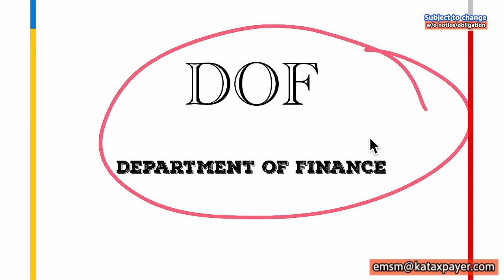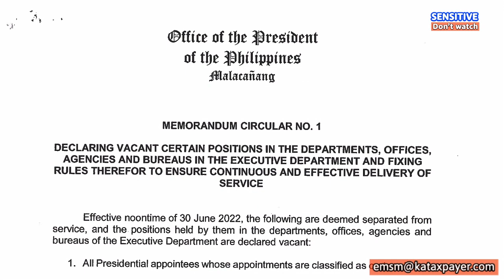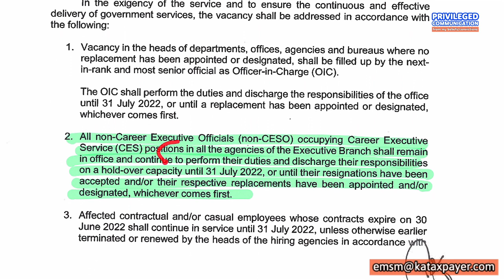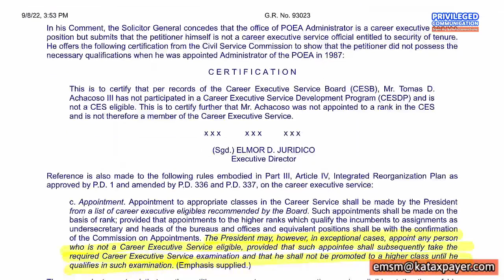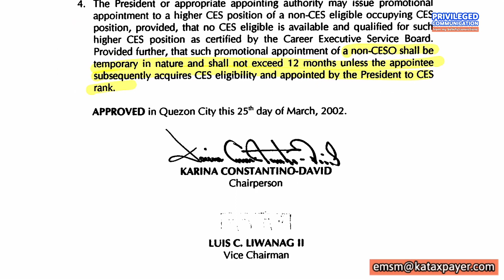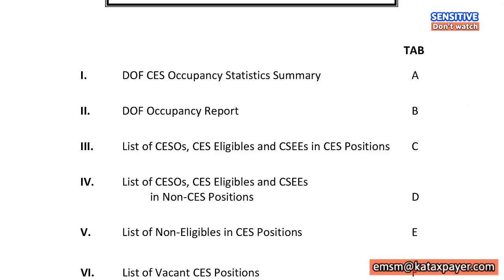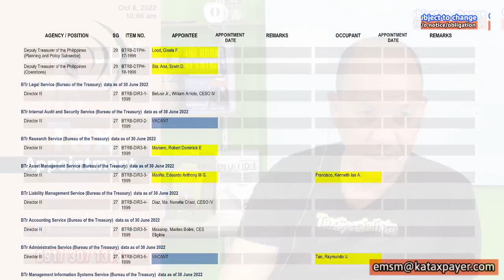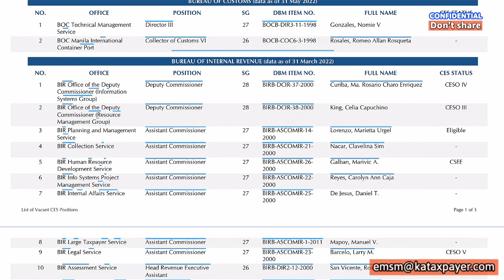Non CESO Career Executive Service Officials file a complaint to remove them from government services